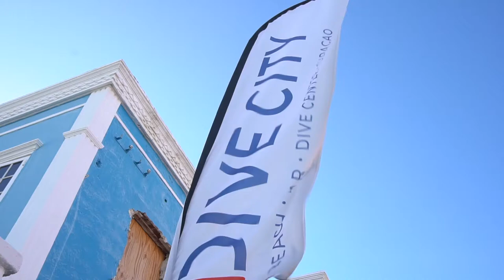Scuba Lodge Dive Center Pietermaai for all your diving needs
Scuba Lodge Dive Center Pietermaai is open on request if you want to learn how to scuba dive, schedule a guided dive, or rent diving equipment. Our dive center is located on the beach, next to the hotel.

* This video footage was filmed before the COVID-19 outbreak.